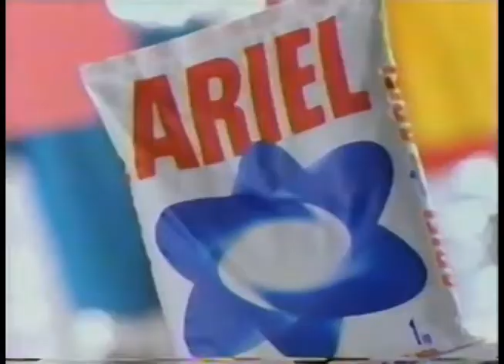Comerciales mexicanos: Ariel 1997 2